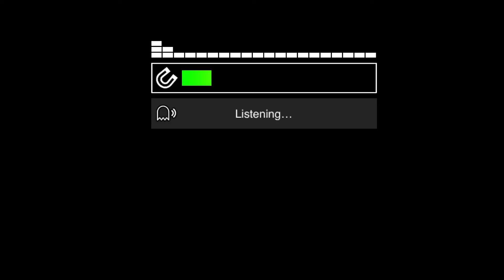A Return To Their HAUNTED Share House | Searching Personal Ghosts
Back at their share house apartment block, Sprott and Sweeney begin to investigate why the word "basement" and "where is it?" keep appearing on their GhostTube apps! Do both of their apartments share the same ghostly entity? Or does it belong to the house? Is a personal ghost following them?